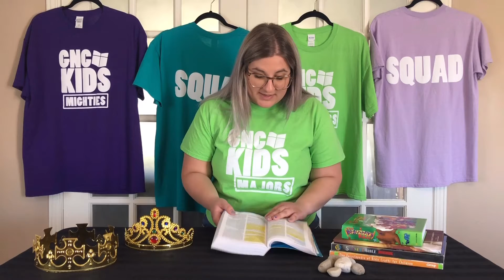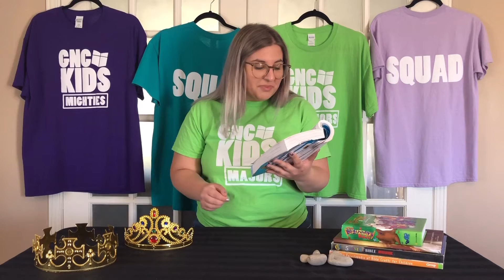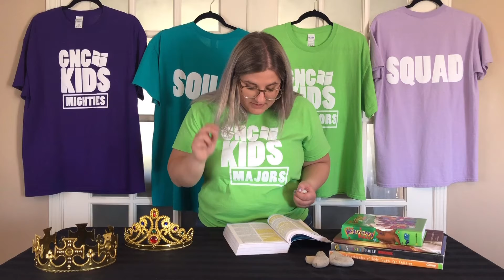Wake Up GNC Kids (1 Samuel 17)